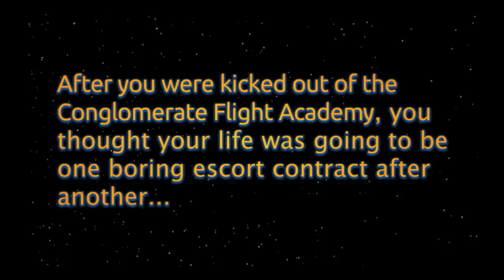Captain Casual Teaser Trailer